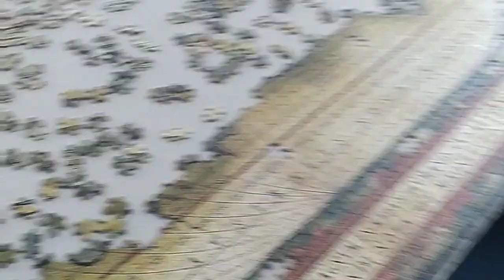Amatörce bir KÖY VLOGUUUU 🌳part 1 w/Umut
Kamera cok titremiş affola 😅

İban için gelsiyseniz şaka şaka atmadim

Part 2 gelicek gibi duruyor bakalim cok uzun olsun istemedim insan sıkılır diye

Bu arada bu cuma günüydu yani sokaga cıkma izni oldugu gün simdi zabitalar düşmesin peşime JSKDKKEDMA

He bu arada iyi bayramlarrr millleeett ❤️

bide een başindan beri bana destek olan 15-20 kisi var videolari atip yaa olmus mu bakarmisin dedigim hepinixi cok seviyorum ❤️

evet 100 uz bazilari amma abarttin dicek cevabim yoo